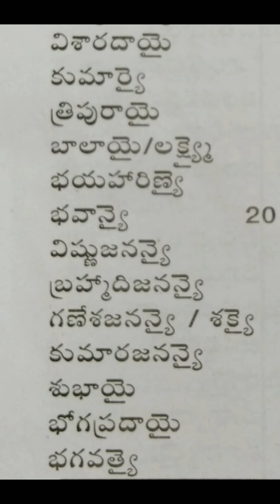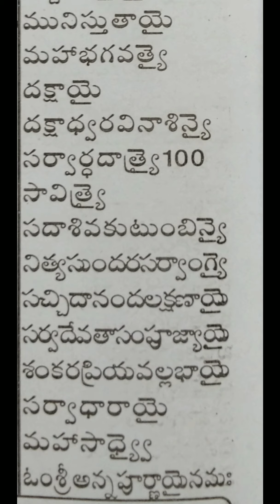Sri Annapurna Ahtotharam| శ్రీ అన్నపూర్ణ అష్టోత్తరం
Thankyou!